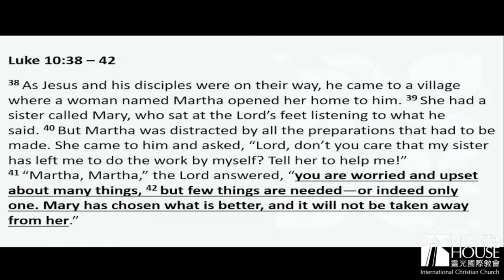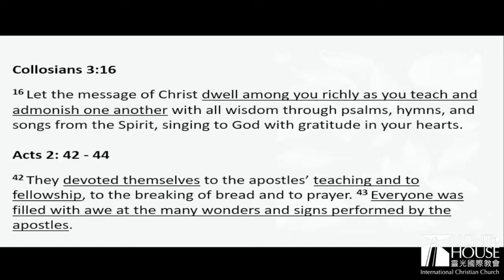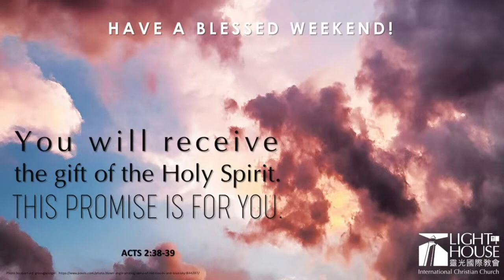Grace and Fellowship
Sermon by: Brother Moses Fakeh on 2 June, 2024